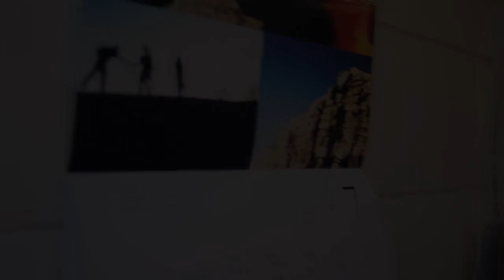Korduroy x Knappsacks - Korduroy Specials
Korduroy is kicking off its new collab series with Alex Buck out of Bozeman, Montana to create a functional and stylish bag for enjoying day trips to the coast or hills.  These ultra durable backpacks don't have any failure proned plastic snaps or zipped pockets. Instead they feature a rugged main cargo space, interior pockets, roll top, and stainless steel clasp. Handmade in the Rocky Mountains. Limited first run of 15.